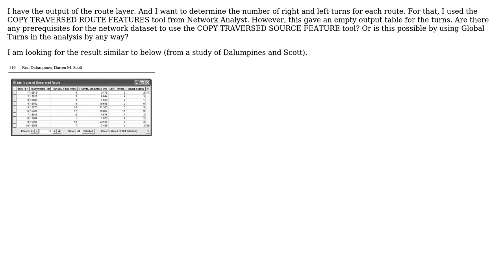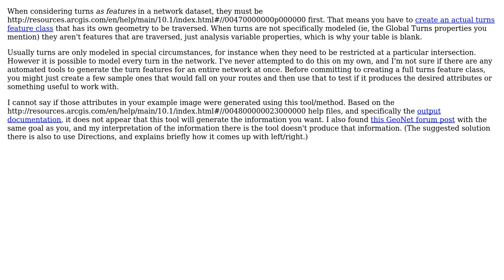GIS: Using Copy Traversed Features to count turns for a route result in Network Analyst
With thanks & praise to God, and with thanks to the many people who have made this project possible! | Content (except music & images) licensed under CC BY-SA | Music | Images & others | With thanks to user PolyGeo user Droko user Chris W and the Stack Exchange Network Trademarks are property of their respective owners. You are responsible for your own actions.